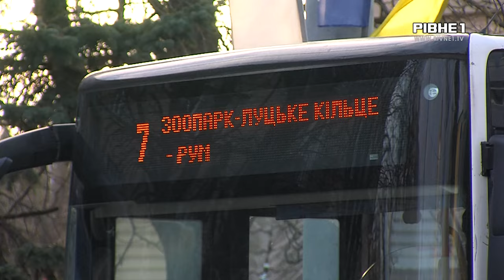У Рівному планують запровадити електронний квиток: чи зросте вартість проїзду?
Вартість проїзду у громадському транспорті може зрости. Причина, впровадження електронного квитка у Рівному. Відповідне рішення підтримали депутати на виконкомі. Що про це думають рівняни та коли можна буде оплачувати проїзд не тільки готівкою - далі у сюжеті.